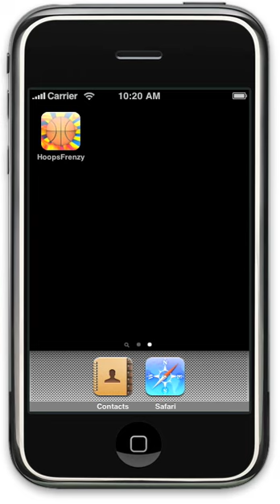Hoops Frenzy iPhone 3D Game Source Code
This classic arcade game is back and now use SIO2 Engine to deliver maximum power and speed in this adrenaline frenzy, where time and skills have to be combined in order to get the top score! Heres a quick list of the key features of the source code of the game package:

- FULL source code of the game + with comments and explanations.
- ALL .blend (Blender) files used for the game and rendering.
- ALL original textures and interface files in .xcf (The Gimp).
- Video Tutorial about the game content creation pipeline.
- ALL other game assets re-compile and link the game from scratch.
- Arcade Style Game Architecture
- Advanced 2D/3D Rendering
- Basic 2D Menu and GUI Rendering Technique
- Advanced Touch Handling Technique
- More...

[ BONUS ]
Latest SIO2 v1.4.1b stable pre-release